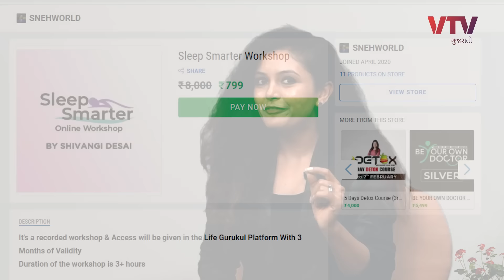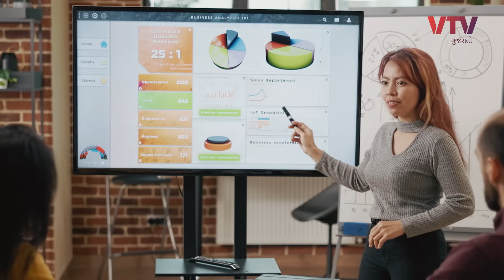ઊંઘ નથી આવતી? ચેતી જજો, બીમારી ઘર કરી જશે, જાણો ફટાફટ ઊંઘ લાવવાની 5 TIPS | Ek Vaat Kau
00:00 Intro
02:16 Why do we sleep at night?
03:21 Major Reasons for Sleep Issues Today?
04:08 Tips to Fall Asleep Quickly
07:05 Is Screen Time Bad Before sleeping? Why?
08:22 Why do we need 7 - 8 Hours Sleep every night?
08:55 Is it ok if I sleep at 2 AM and wake up at 10 AM?
09:40 Is it true that the Snooze button should never be used?
11:08 Is it True that we shouldn't drink coffee/tea at night?
11:42 Is Sunlight Exposure and sleep related?
12:40 Should we Nap during the day?
14:00 What about people in the Night Shift?
14:53 Why do I get sleepy at the wrong time?

Register for Sleep Smarter Recorded Workshop by Shivangi Desai using this

Do you want to connect with Shivangi Desai more frequently?